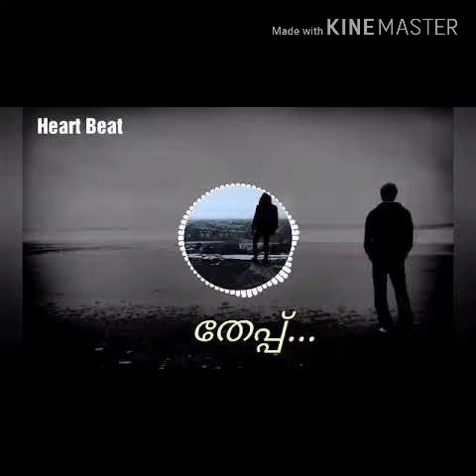😎THEPP - RAP🤞 SONGS 😎